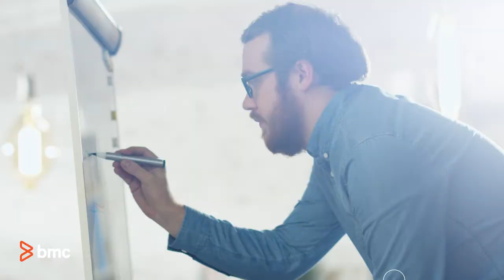Give Your Organization Freedom within the Orchestration Framework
Business modernization is all about delivering innovation. But to maximize your innovative prowess, you need a platform powerful enough to give employees across your company freedom to drive modernization initiatives forward within a flexible, secure automation and orchestration framework. Watch this short video to learn more!